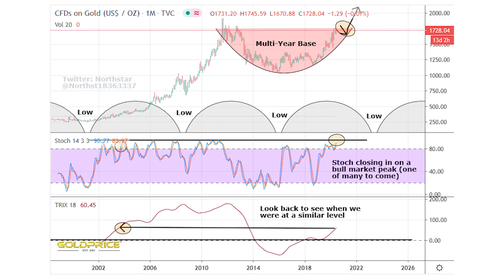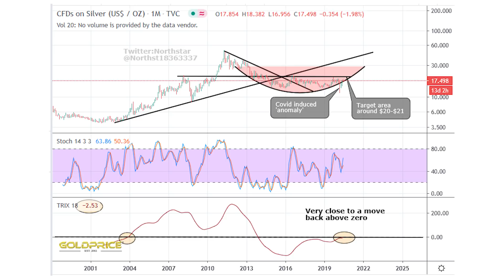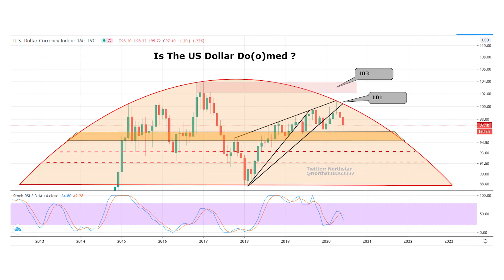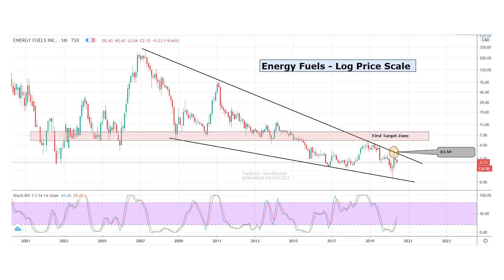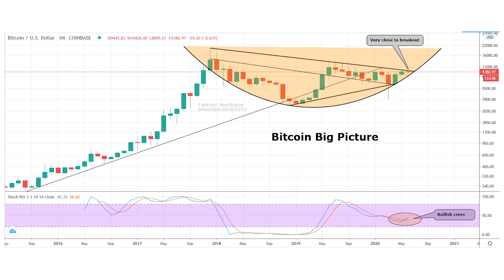Kevin Wadsworth: Bullish Signals All Set for Gold, Silver, Uranium, and Bitcoin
Tom welcomes a new guest Kevin Wadsworth. Kevin has an extensive career in weather forecasting, which he has leveraged into technical analysis of markets. Kevin discusses many of the indicators he likes to use, particularly over the long term and the patterns he wants to see. He discusses the sixteen- and eight-year cycles in the gold market and why these patterns exist.

Gold remains quite undervalued based on his technical indicators. There are significant similarities with today's gold market when compared with that of 2003. He believes we are setting up for a multi-year bull market. Similar indications exist with silver.

He discusses the Energy Fuels chart and why it looks extremely bullish when you consider just how far we have come down from the past market highs.

Bitcoin is also looking increasingly bullish. A clear move above $9800 will be an excellent sign.

Investors should focus on the fundamentals and look for clear lines of support and resistance along with indicators that give clear signals of where we may be heading.

Time Stamp References:
1:50 - Indicators he recommends.
5:30 - Gold 8 and 16 year cycles
8:00 - Gold chart and thoughts.
10:40 - Base and Arc patterns.
16:15 - Stops and trading strategies.
18:00 - Miners and leverage.
20:15 - Silver market thoughts.
24:15 - Dollar slide or rise?
29:05 - Uranium and Energy Fuels.
31:30 - Cryptocurrencies and Bitcoin.